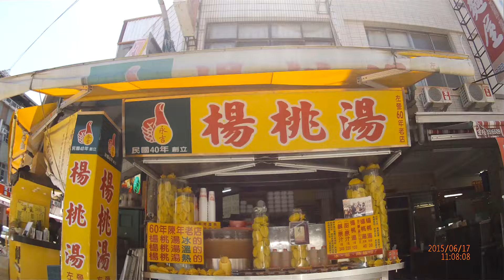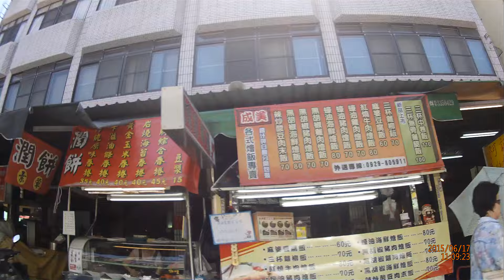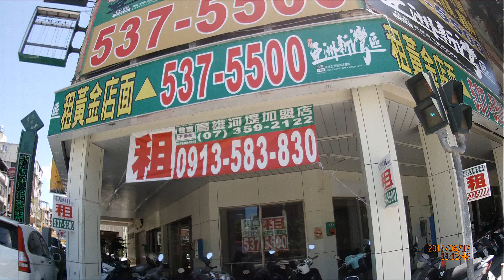忠孝夜市同一邊Video